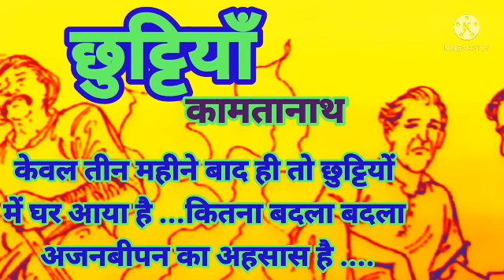HINDI KAHANI✍छुट्टियाँ🧔CHUTTIYAN👨‍👩‍👦‍👦तीन महीने बाद छुट्टियों में घर आया..बदला बदला अहसास🙏कामतानाथ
STORIES TELLING BY SUNITA

🙏🙏🙏🙏🙏कामतानाथ🙏🙏🙏🙏🙏
जन्म                 22 September 1935 लखनऊ Utter Pradesh

भाषा                हिंदी
विधाएँ              कविता, कहानी

मुख्य कृतियाँ

 उपन्यास     समुद्र तट पर खुलने वाली खिड़की , एक और हिंदुस्तान , सुबह होने तक...

कहानी संग्रह      छुट्टियां , तीसरी सांस , सब ठीक हो जायेगा ...

निधन              7 December 2012

सम्मान   पहल पुरस्कार , यशपाल पुरस्कार ,साहित्य भूषण पुरस्कार ...
HINDI AUDIO STORY TELLING BY SUNITA
🌺🌺🌺🌺🌹🌹  🌻छुट्टियाँ⚘🌺🌺🌺🌺
🙏🙏🙏🙏कामतानाथ🙏🙏🙏

🧕🤱केवल तीन महीने बाद ही तो छुट्टियों में घर आया है ...कितना बदला बदला अजनबीपन का अहसास है .